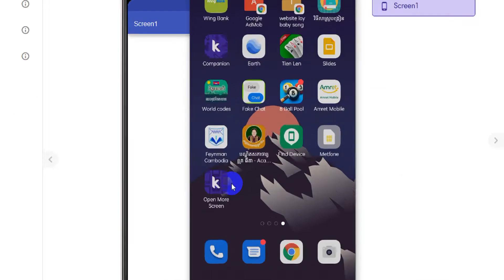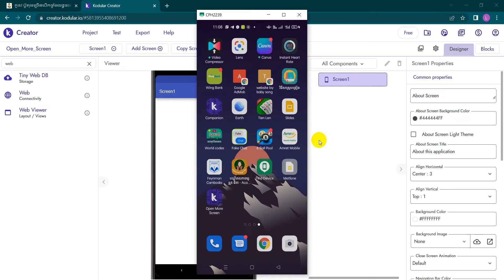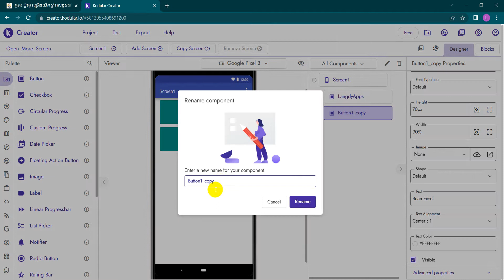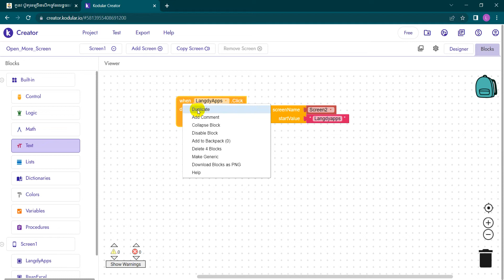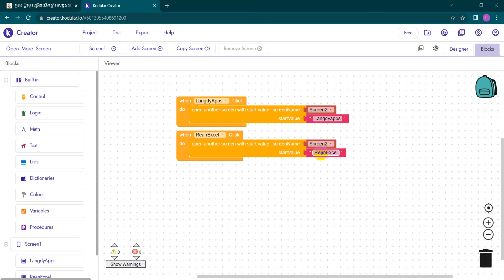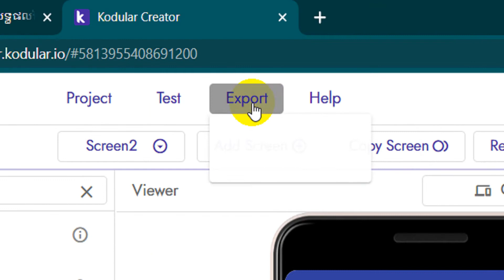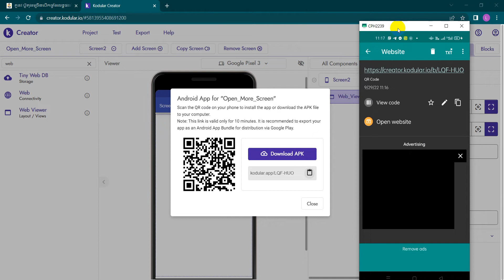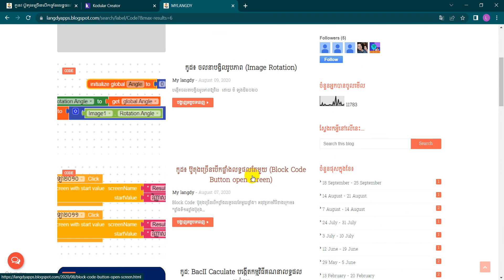App ចុចប៊ូតុងបើកផ្ទាំងតែមួយ តែបង្ហាញលទ្ធផលខុសគ្នា | Open a single screen showing different results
ឆានែល រៀន Excel បង្កើតឡើងក្នុងគោលបំណងចែករំលែកចំណេះដឹងផ្នែកការងាររដ្ឋបាល គណនាផ្សេងៗដោយមិនគិតថ្លៃ។ យើងផ្ដោតភាគច្រើនទៅលើការងាររដ្ឋបាលក្នុងថ្នាក់រៀន។

ឆានែលនេះមិនសំដៅចែករំលែកចំណេះដឹងតែMS Excelតែមួយមុខនោះទេ គឺយើងនឹងបញ្ចូលទាំងMS Word ,MS PowerPoint ការប្រើប្រាស់កម្មវិធីផ្សេងៗ និងមេរៀនកូដមួយចំនួនទៀតដែលខ្ញុំបាទចេះខ្ញុំនឹងចែករំលែកវានៅលើទំព័រមួយនេះ ព្រោះវាជាតម្រូវការបន្ថែមដ៏សំខាន់សម្រាប់យុវជនកម្ពុជាត្រូវតែយល់ដឹង/ចេះ ដើម្បីដើរទាន់សម័យកាលឌីជីថល។

សម្រាប់ការចូលរួមឧបត្ថម្ភថវិកាលើកទឹកចិត្តតាមសទ្ធាជ្រះថ្លា
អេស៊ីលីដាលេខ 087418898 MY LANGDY